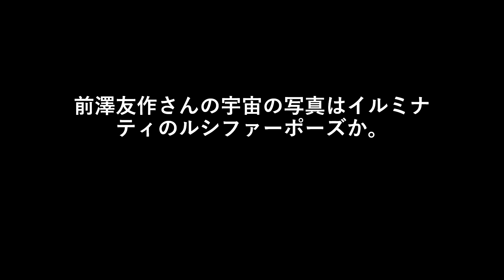前澤友作さんの宇宙の写真はイルミナティのルシファーポーズか。